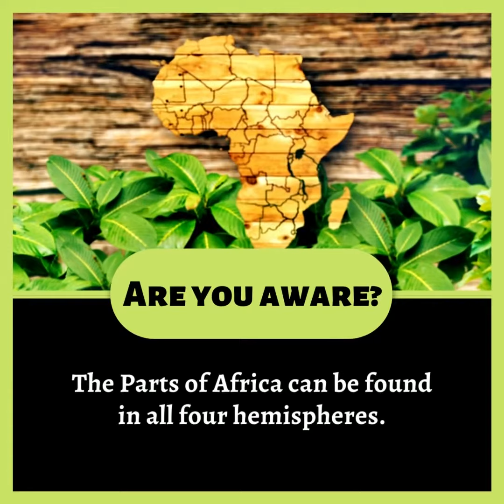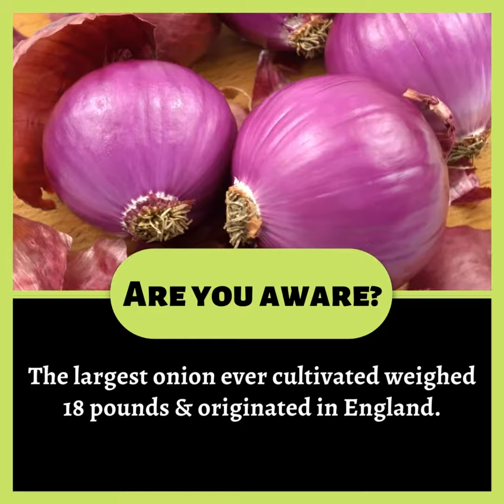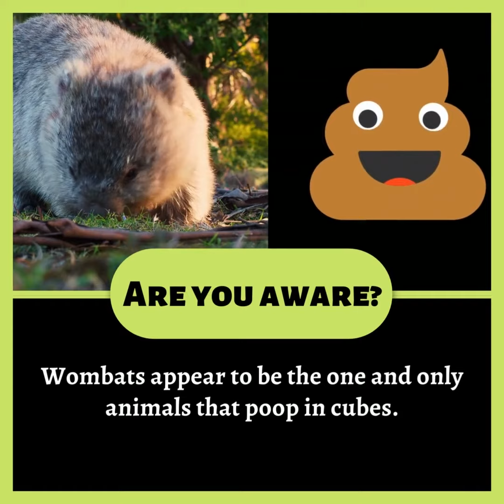20 Facts You Didn't Know 5 Minutes Ago| Interesting Random Facts| Funpectationfad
If you spot any errors or have suggestions,queries please let us know